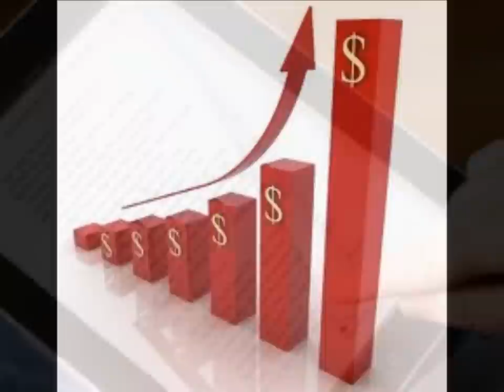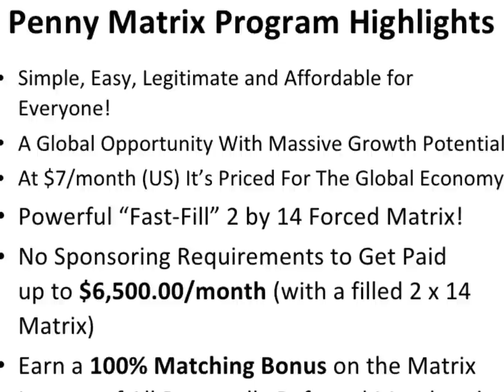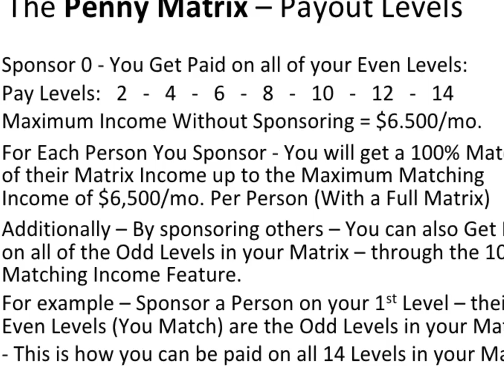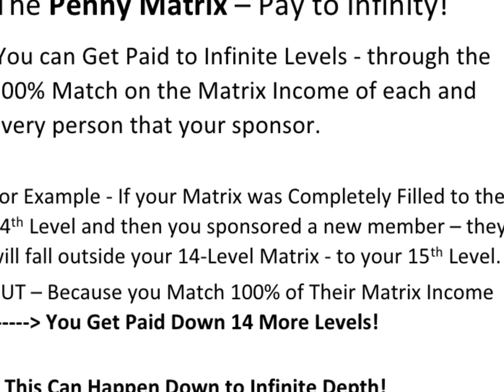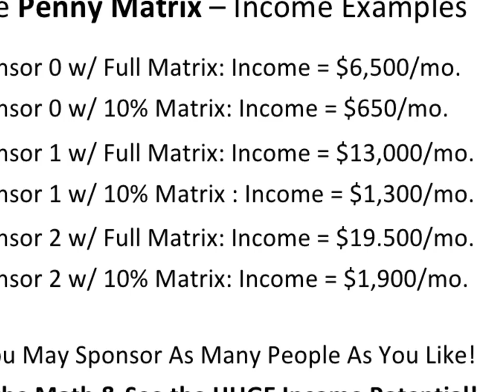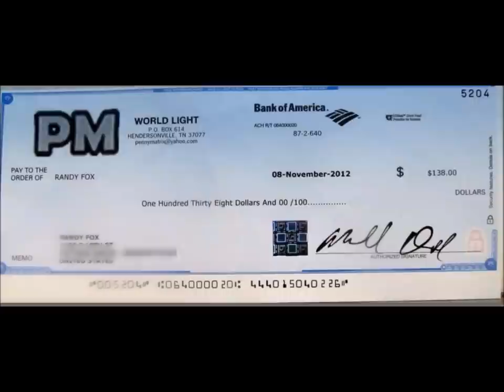Penny Matrix Review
This thing is HOTTT! Penny Matrix is a GLOBAL business for everyone!!

Only $7 to run this business.. And now we except Egopay/Payza! If you have other accounts like STP, LR, and others you can still get signed up..

Get E-Books and Marketing Training each and every month!!

Take the 2-in-2 Challenge and start earning $19,659.60/mo in just 28 days. LETS GET STARTED!!!

Get paid monthly with Penny Matrix